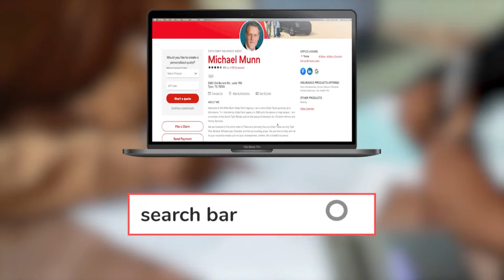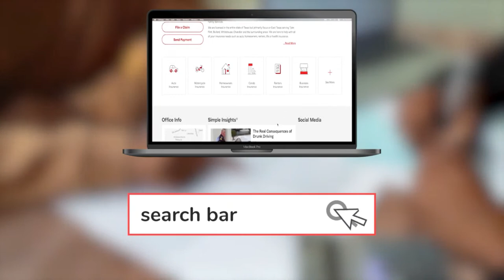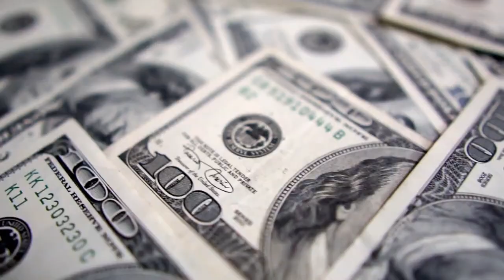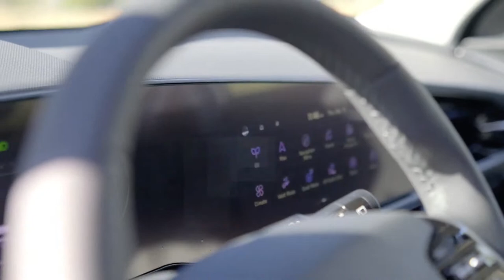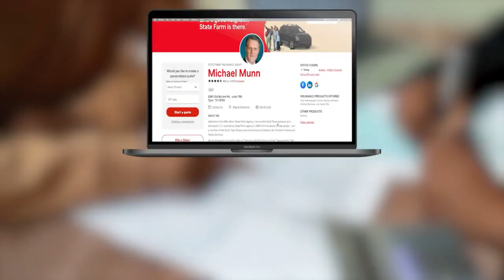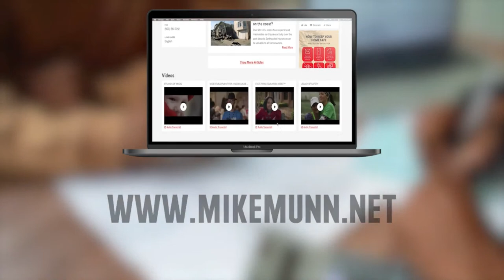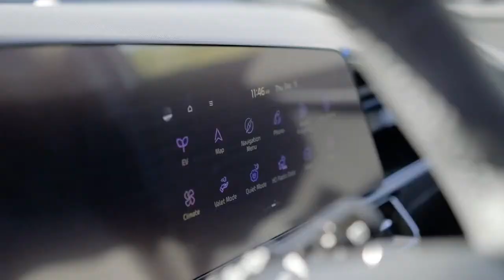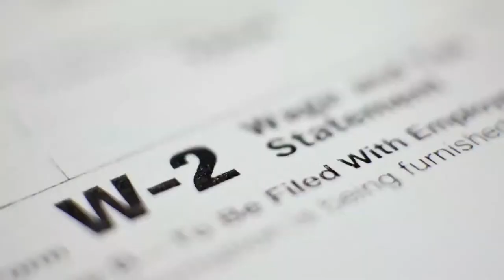CFB: #16 Texas Wesleyan v. Texas College